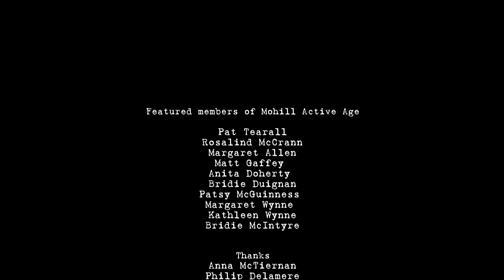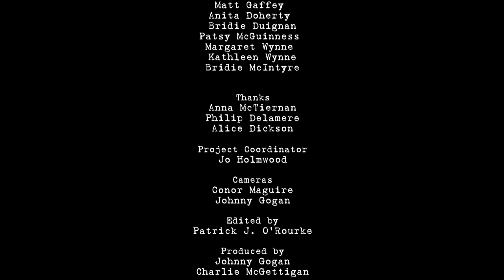Sweeter The Tune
Sweeter the Tune was a project developed by Leitrim County Council and Leitrim Development Company Older Person Services where three older artists worked with three older peoples groups. In this film singer/songwriter Charlie McGettigan describes the project he developed with Mohill Active Group and performs the song he wrote as part of the project called 'Sweeter the Tune'.